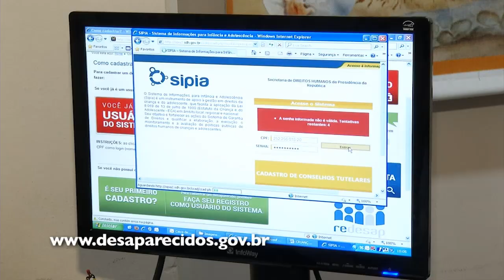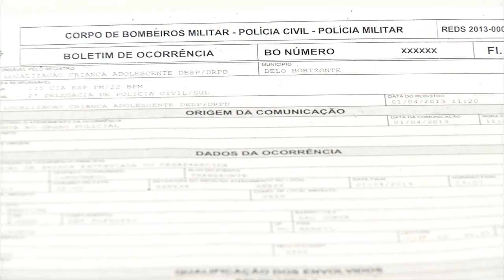Fotos gigantes de desaparecidos ganham as ruas e avenidas da capital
A Polícia Civil de Minas Gerais fez uma parceria com a empresa de comunicação PAD para divulgar fotos de pessoas desaparecidas. Painéis de LED foram colocados em pontos movimentados e de muita visibilidade em Belo Horizonte. Cada painel faz 400 inserções das fotos diariamente.